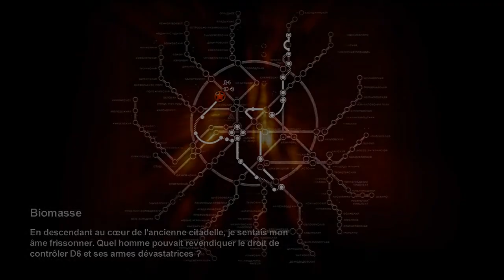Metro 2033 episode 11 - The End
Et voici le let's Play de Metro 2033, enjoy les gens ! ;)